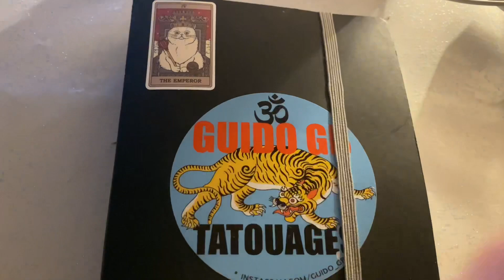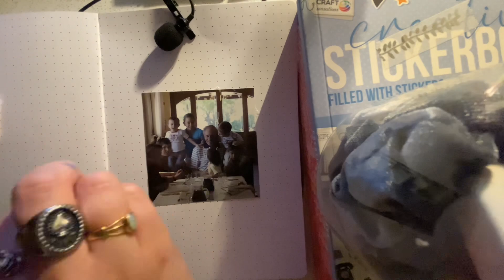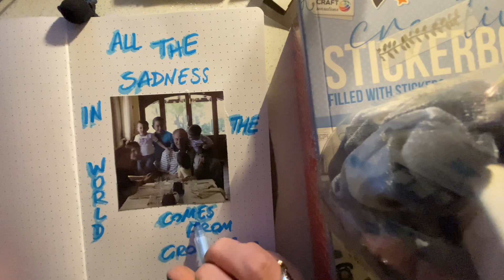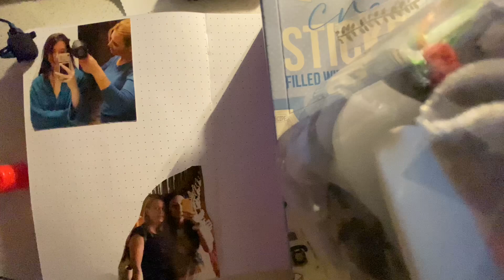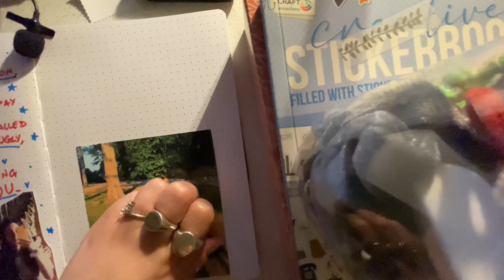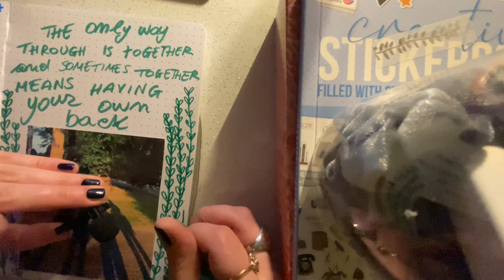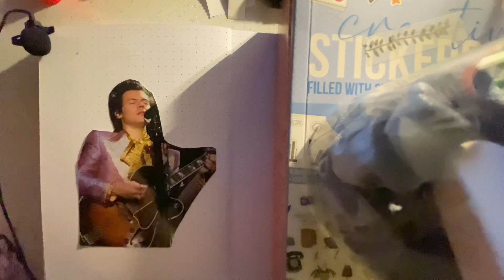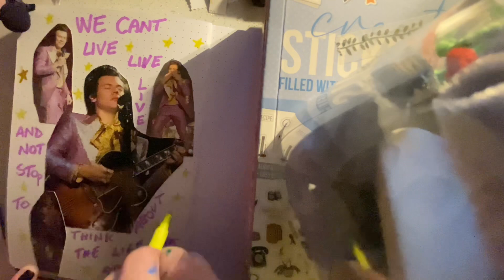journaling insieme! asmr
instagram personale: @moonystarz

etsy shop

amazon wishlist

secondo canale: alaskaless